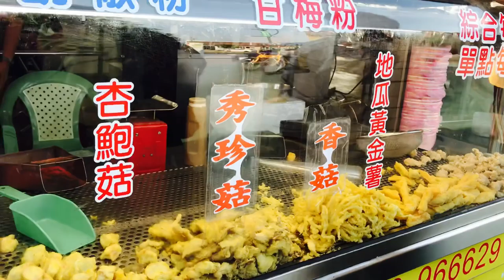OFW filming while biking @ Changua Taiwan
adventure, biking experienced, OFW simple happiness
bike tour Taiwan